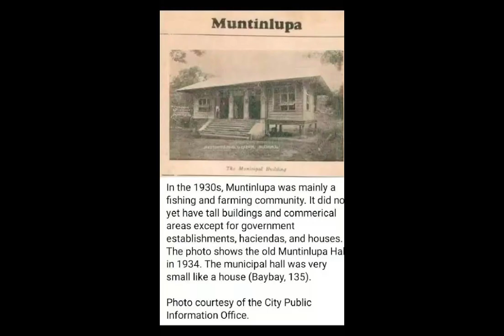Muntinlupa, bring back the memories, 70's 80's 90's and early 2000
bring back your memories Muntinlupeño